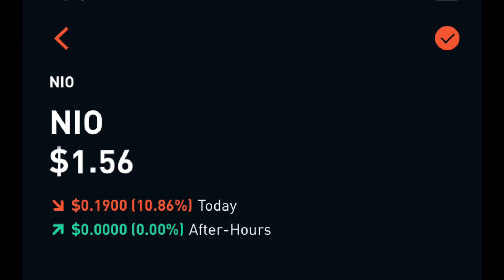Nio Stock Continues To Crash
This is a follow up video to my last video where I talked about Nio Stock. Since then a analysts has set a price target of $0.90 a share.